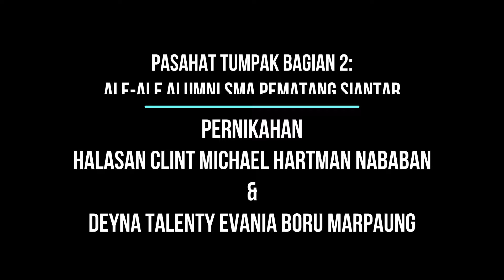PASAHAT TUMPAK BAGIAN 2: ALUMNI SMA PEMATANG SIANTAR..."DIRIMU SATU"